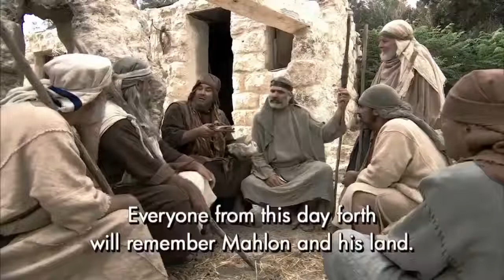The Book of Ruth - HD Bible Story Movie | Ruth and Boaz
The Book of Ruth Bible Movie
A journey of love, faith & loyalty.

bible movie ruth
ruth bible movie
ruth in the bible movie
ruth from the bible movie
bible movie of ruth
proverbs 31 woman
bible based true story
bible based story
love story by God
best love story movie
true to life movie
love story bible movie
story of ruth and naomi
story of ruth and boaz
hd love story
love story of all time
modesty
Real love story
real love stories
israel
jerusalem
story of ruth in the bible